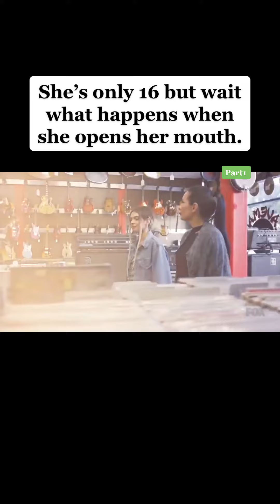Got Talents 2022 USA | Respect Talnets Respect american got_talent_españa #503